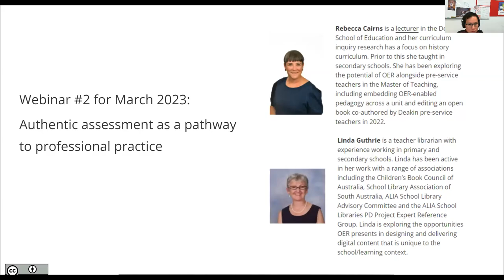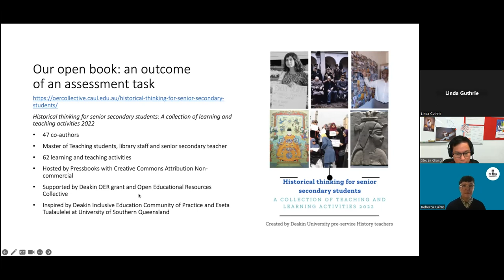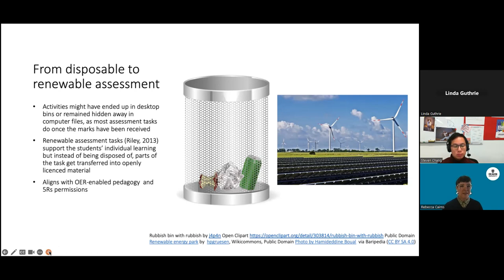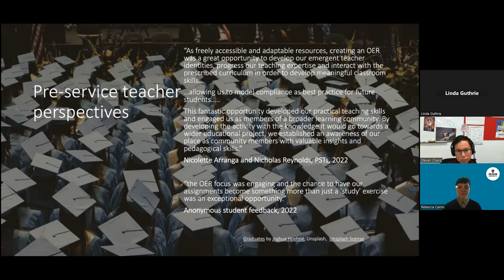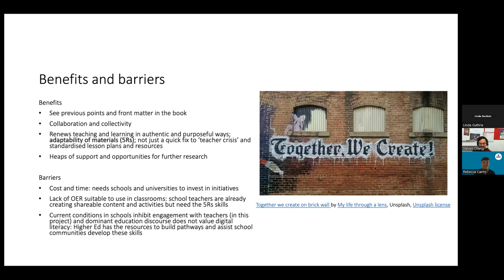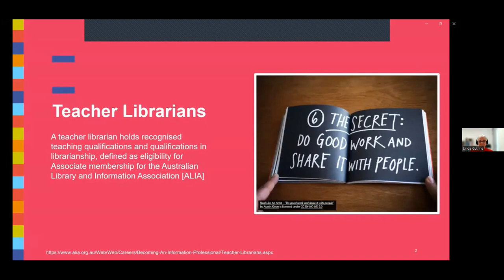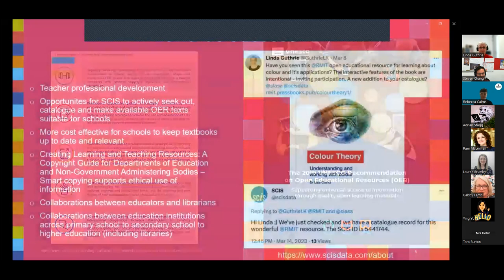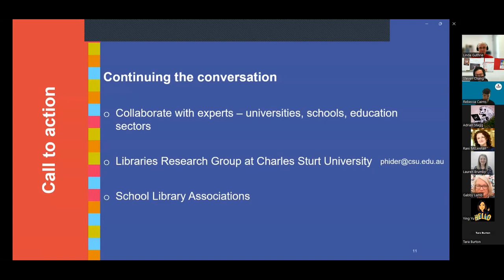Webinar #2: Authentic assessment as a pathway to professional practice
Speakers:

Rebecca Cairns, Lecturer, School of Education, Deakin University.

Linda Guthrie, Teacher Librarian, Thebarton Senior College

Abstract:

This webinar explores embedding OER-enabled pedagogy that supports authentic assessment practices. It discusses perspectives from both higher education and the school classroom, discovering new pathways from pre-service to in-service teaching.

Education academic Rebecca Cairns presented a case study on OER-powered “renewable assignments” and outlined the benefits of open education in school and teacher education settings. You can read more about Rebecca’s open book project, co-authored with pre-service teachers, Historical Thinking for Senior Secondary Students.

Teacher librarian Linda Guthrie discussed opportunities for evaluating and using OER in schools to design digital content that is uniquely tailored for school teaching. She emphasised the importance of collaborations between teachers and librarians to enhance sustainable resourcing of the curriculum.